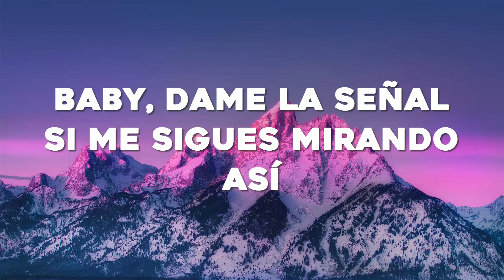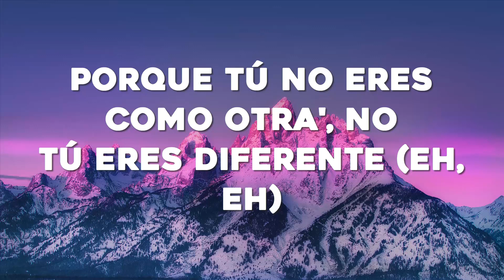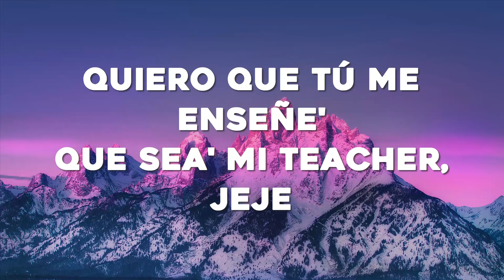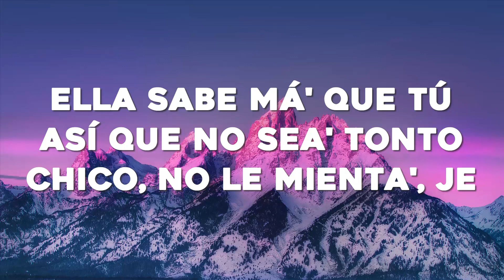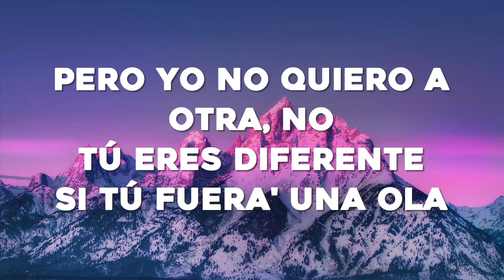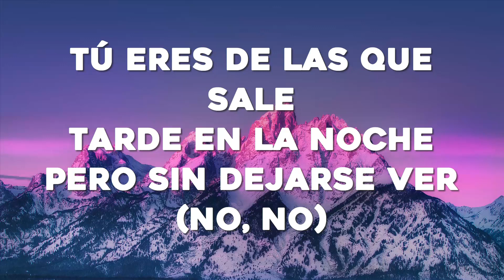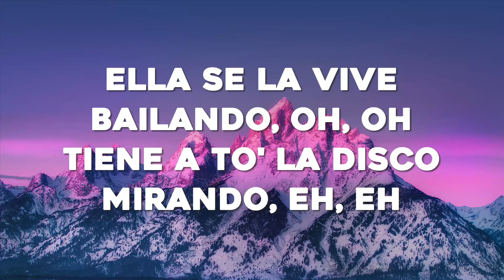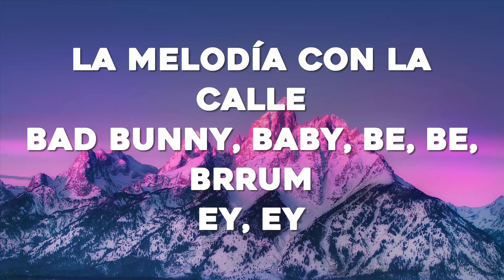Bad Bunny - La Corriente (Letra/Lyrics) (ft. Tony Dize) | Un Verano Sin Ti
🎤 [Letra de "La Corriente"]

[Intro: Tony Dize]
La melodía con la calle
Tony Dize

[Pre-Coro: Tony Dize & Bad Bunny]

[Coro: Tony Dize & Bad Bunny]

Esa carita agridulce es lo que me tienta

[Verso 2: Tony Dize & Bad Bunny, Ambos]
Y antes de enfangarse, prefiere a solas acostarse, eh, eh
No necesita un hombre, pa' ti hay que buscarse

[Outro: Bad Bunny]
Be-be-be-bé, jaja
Ey, ey